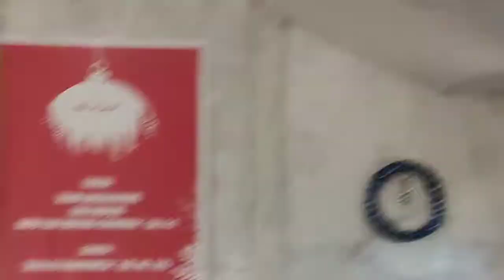Awungtangna 2nd Laa khangahan li X mas 2020